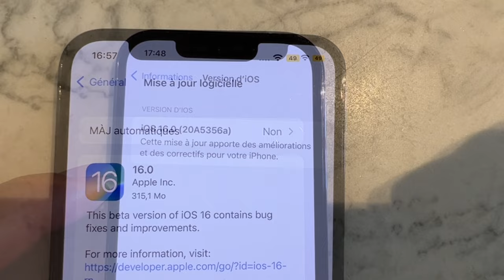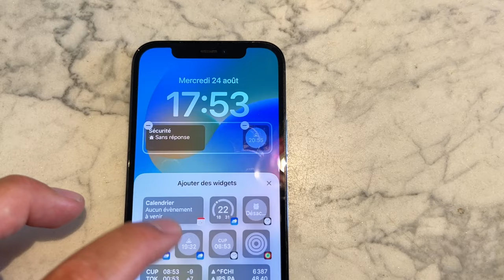iOS 16 beta 7: nouveautés iOS pour iPhone (encore à l’arrache)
Voici les quelques nouveautés d’iOS 16 beta 7